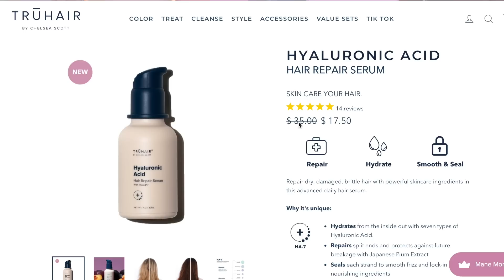I Married My Mother? -Mukbang Q&A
💕Hi sweeties! In today's video I'll be answering some very personal questions about my mental health, body, marriage and life while eating some instant noodles! Haha.